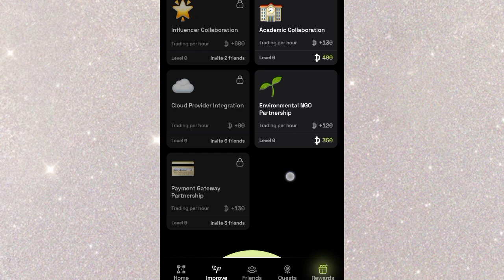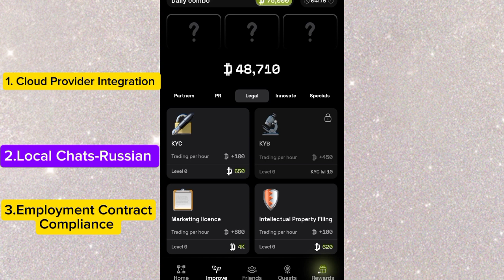Dopee Daily Combo Today | September 27 - 28 Daily Combo | Dopee Daily Combo Complete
Dopee Daily Combo Complete 27 - 28 September 2024 | Daily Combo Dopee